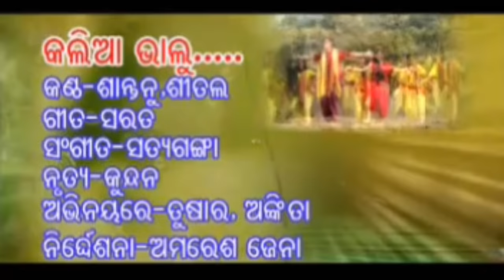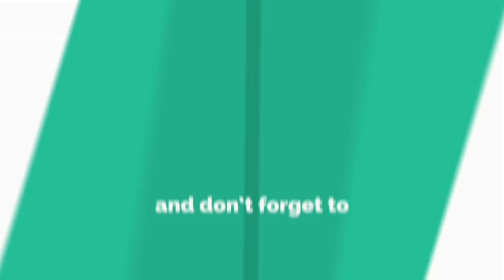Kalia bhalu sambalpuri classics HDVIDEO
Amar e channel